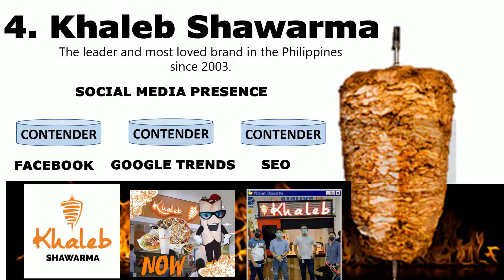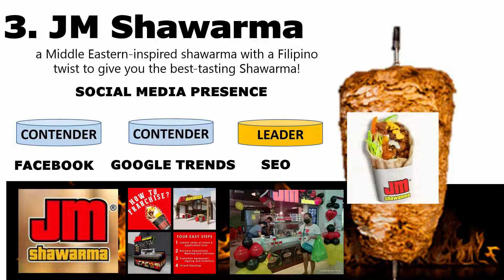10 Incredible Shawarma Franchises with Strong Social Media Presence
Why Franchise a Shawarma Business?

According to Fab PH, the shawarma is that its credibility as a street food makes it immediately acceptable whereas the other two are more of an acquired taste. What’s more, almost everyone can afford a shawarma the same way you can buy a burger at Jollibee or McDonald’s.

Here are the Top 10 Best Shawarma Franchise Opportunities with Effective Social Media Marketing.;
Reference for ranking uses Artificial Intelligence Tools that monitor, social media presence and behavior.

When looking for a franchise, one should consider Social Media presence as an Important criterion in choosing the right franchise Business.
A franchise business with a high social media presence has brand awareness established and helps franchisees easily generate leads and nurture customers through social media engagements.